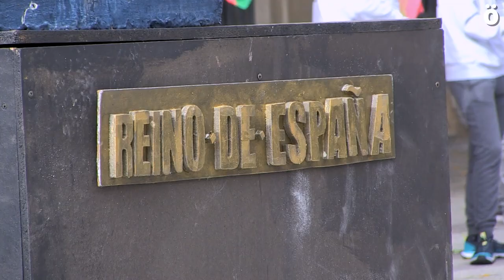ANean deklaratu beharko dute 12 lagunek urriaren 12an erregearen estatua lurrera botatzeagatik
Hispanitatearen Egunean Iruñean espainiar kolonialismoa eta monarkia arbuiatzeko eta Euskal Errepublika aldarrikatzeko egindako ekitaldian parte hartu zuten 12 lagunek Auzitegi Nazionalean deklaratu beharko dute datorren urtarrilaren 12, 13 eta 14an. Espainiako erregearen irudia ukiezina bilakatu nahi dutela salatu dute, eta adierazpen askatasuna aldarrikatu dute.